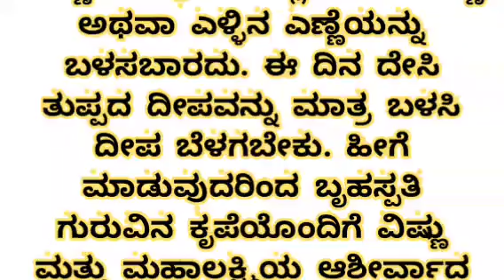usefulinformationinkannada motivation inspiration lessonablestory kannadastories kannadastatus